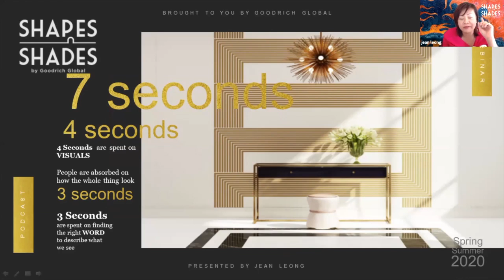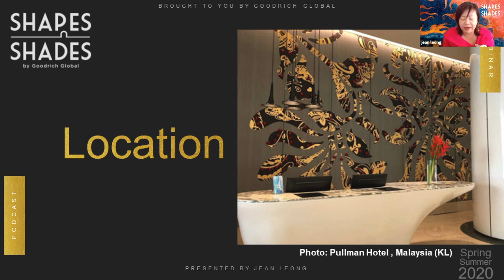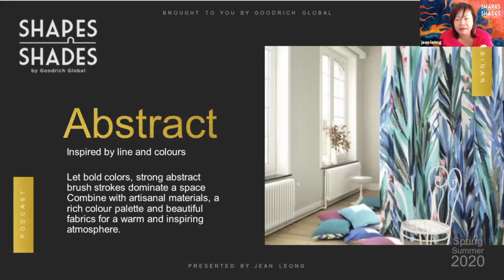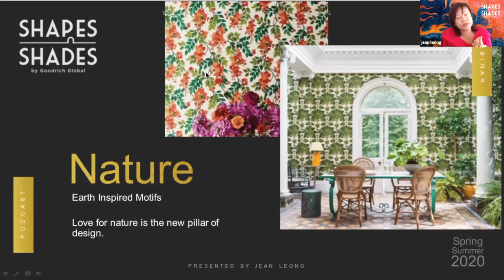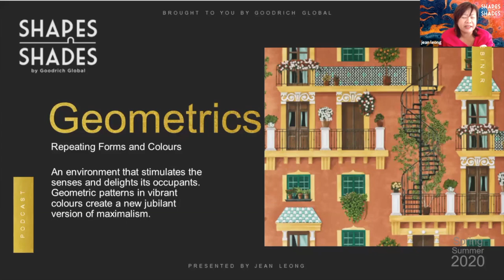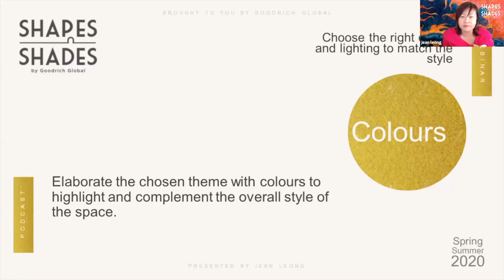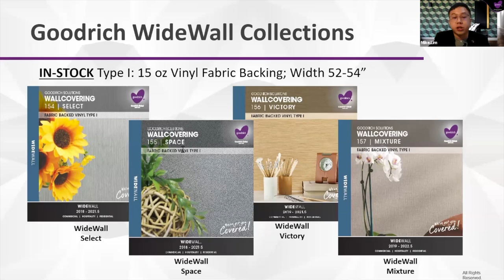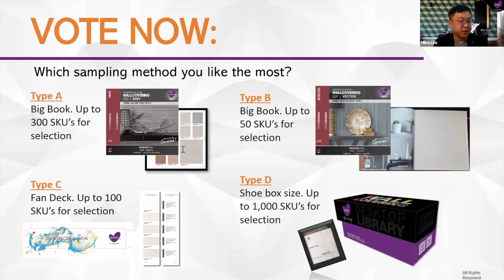SHAPES & SHADES by Goodrich Global 1st Virtual Event 18th May 2020 recorded From LIVE Event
SHAPES & SHADES is a new initiative from Goodrich Global to educate and share the art of curating spaces with the design community or anyone who simply loves interior decorating from walls to floors finishes.  In this event, we shared with designers regionwide : Creating Walls with Flair.  And it really matters.